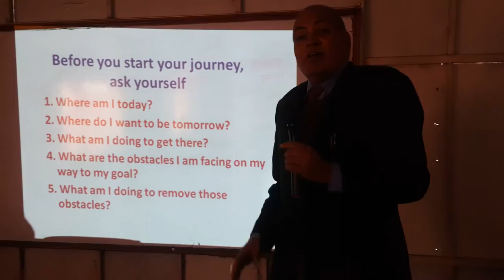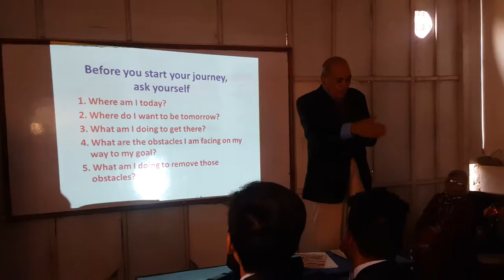An hour with Dr. Jay Raj Acharya & Usha acharya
A Guest Lecture by Dr. Jay Raj Acharya (Former UN Ambassador) and his better half Usha acharya (Educator, social activist). We are all very pleased to have them here in this morning to discuss the Role of Students in Society Development, a role of education, Life, Leadership, and responsibility. We were privileged to have them here at or college. On behalf of New Millennium College, we would like to give our warmest appreciation for their time

New Millennium College
Dhumbarahi, Sukedhara, RingRoad, Kathmandu Nepal